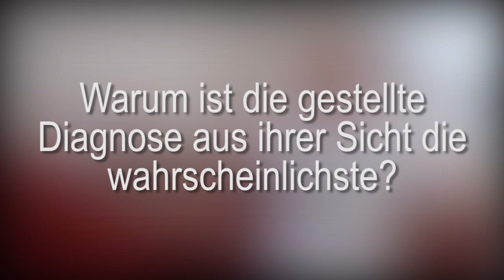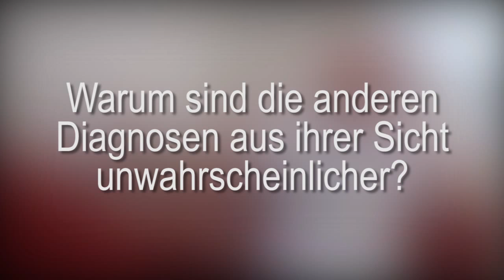Diagnose TIA: ärztliche Begründung